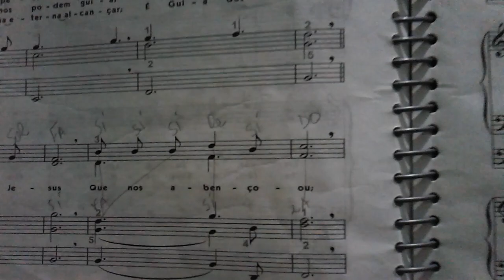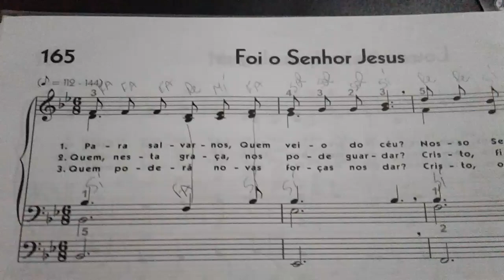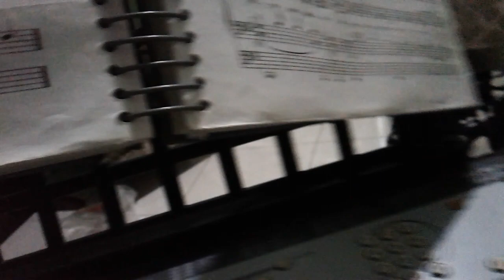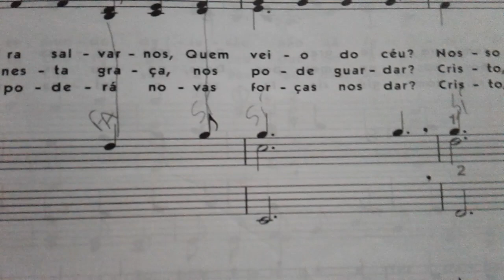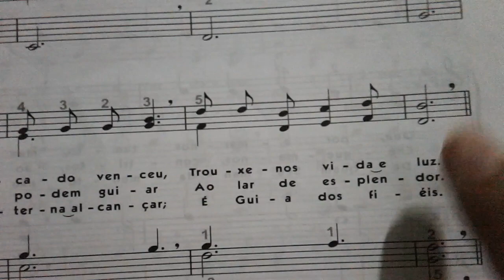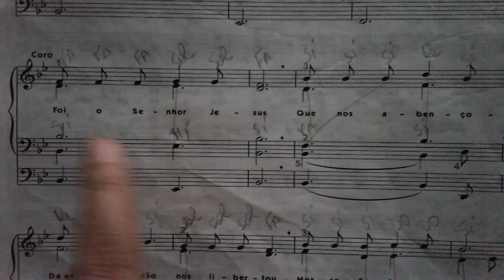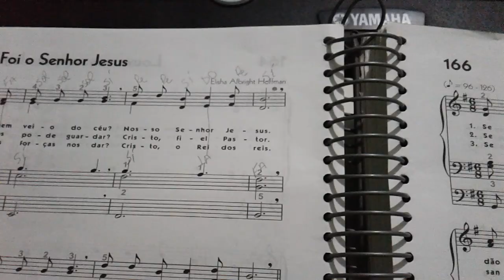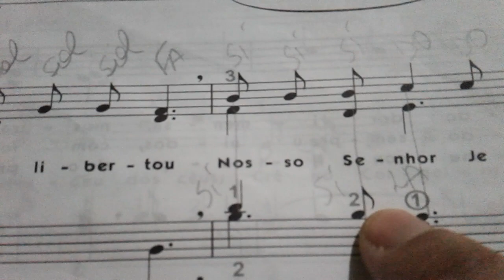Hino 165 passo a passo iniciantes